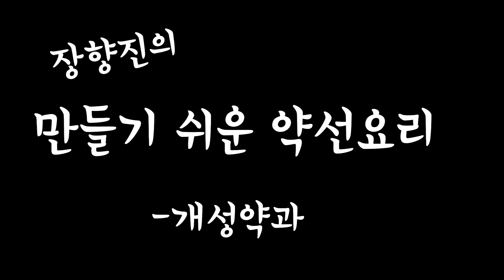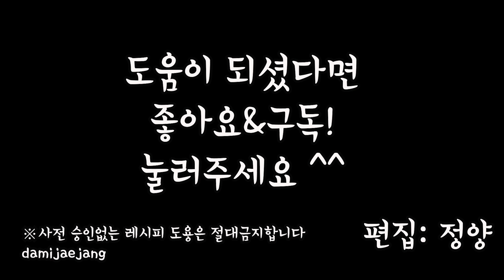페스츄리처럼 켜가 살아있는 전통개성약과 (薬果ヤックァ/yakgwa, Deep-fried Honey Cookie )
옛 조상들이 너무 맛있어서 계속 해먹다 금지 되었다던 약과,

그중에 개성지방의 약과는  페스츄리처럼  켜가 살아있어

바삭바삭하면서도 촉촉하고, 부드럽답니다.

세계 어느나라 과자와도 견줄수 있는

고급전통요리 개성약과 도전해보세요!